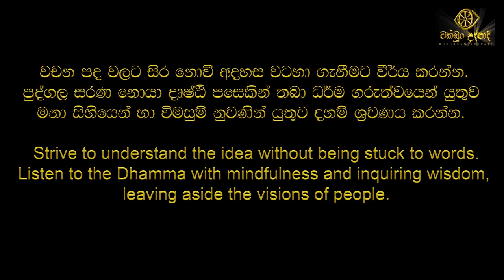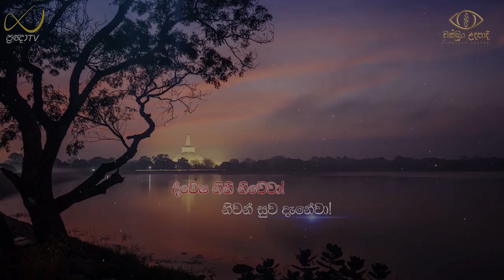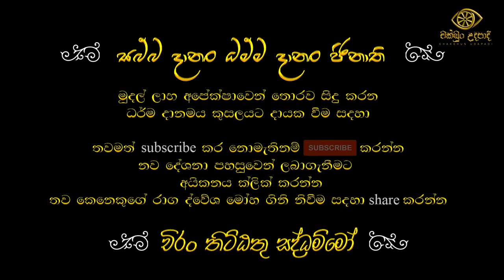සත්‍ය වශයෙන්ම දුකක් තිබිලම නෑ | patichcha samuppadaya | chathurarya sathya | චක්ඛුං උදපාදි